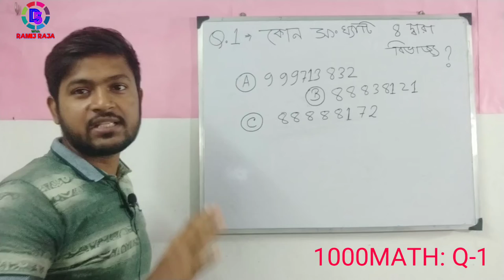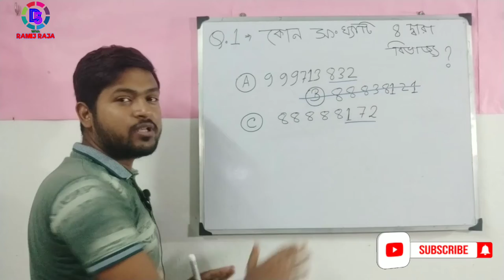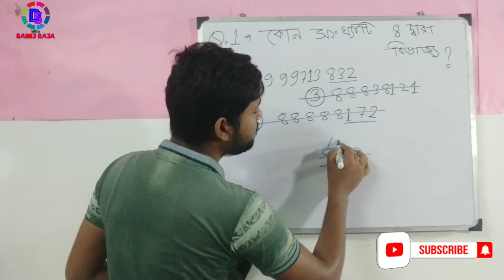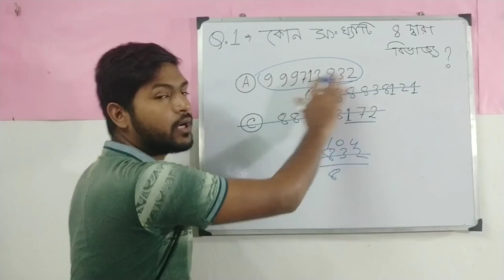1000 Math | ১০০০ অঙ্ক | Q-1| Math for All competitive Exams in Bengali